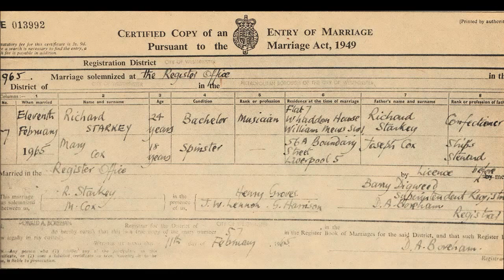♫ Ringo Starr marries Maureen Cox at Caxton Hall Registry Office 1965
Ringo Starr  marries Maureen Cox at Caxton Hall Registry Office in London on February 11th 1965.
24-year-old Ringo Starr was married to 18-year-old Maureen Cox of Liverpool at Saxon Hall Registry Office in London on February 11th at 8.15 a.m. Both sets of parents were present - Mr and Mrs Cox.
Alsopresent were John Lennon and his wife Cinthia: George Harrison, and the Beatles' manager, Mr BrianEpstein, who was Best Man.
photograph by Robert Freeman

❤ I have a lot of interesting stuff about the Beatles!